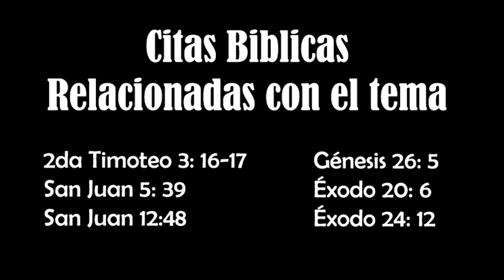La Biblia y Sus Curiosidades | Ezequiel Ruiz #2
Este vídeo comedy-reflexivo NO es con el fin de ofender, criticar o manipular lo que crees o NO, sino para reflexionar de una manera creativa y divertida, si te gusto dale clic ''me gusta''  compártelo y no olvides SUSCRIBIRTE

ezequielazul